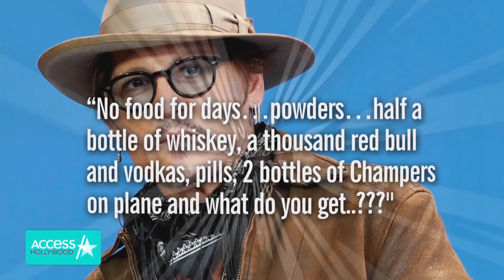Johnny Depp's Alleged Disturbing Texts About Amber Heard Read In Court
Johnny Depp made a surprise appearance at a London court this week. He's there for a libel suit against British tabloid The Sun, which ran a report that the actor was abusive to his ex-wife Amber Heard, who he divorced back in 2017 after an 18-month marriage. Today, disturbing texts allegedly sent by Depp were read aloud. Trial attorney Misty Marris shares her take with Access Hollywood on how damaging they could be for his case. Depp's attorney has not yet commented on the alleged texts, and Depp has denied all abuse allegations.